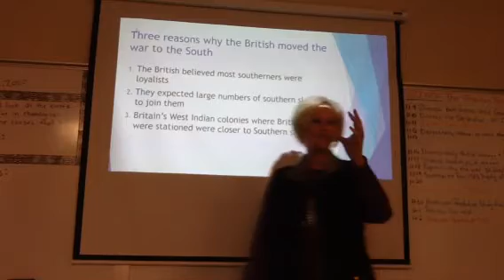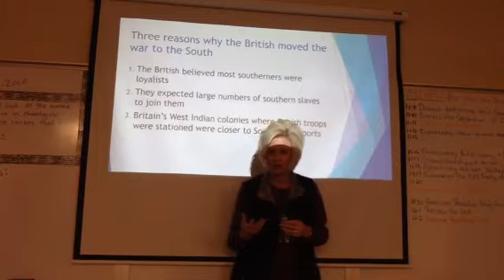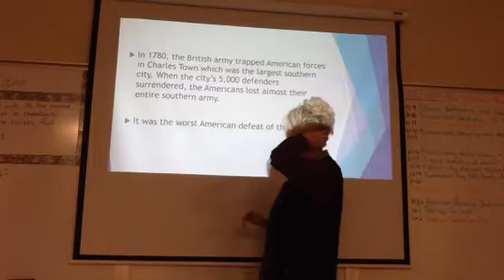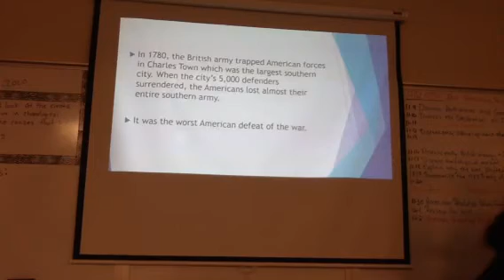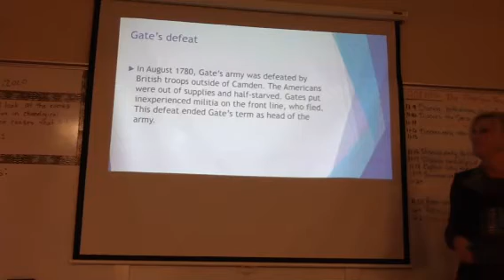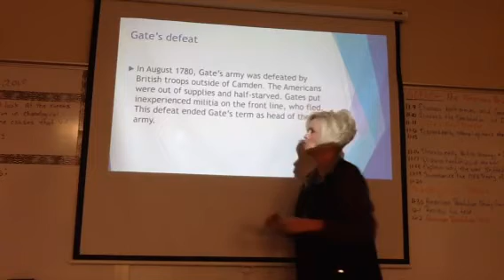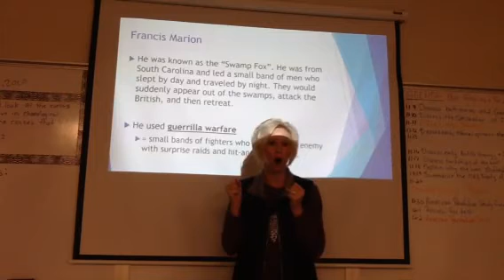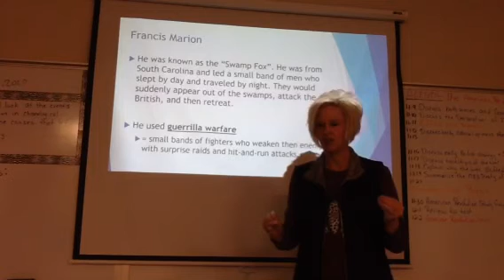American Revolution Section 4 Video 1